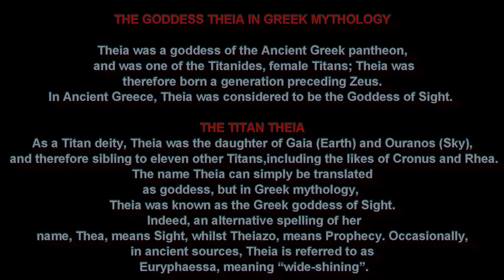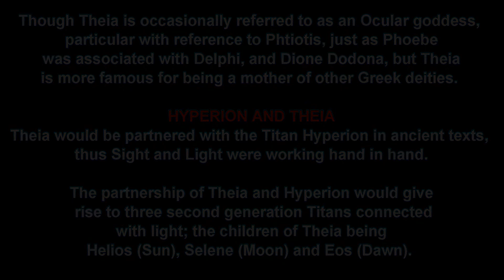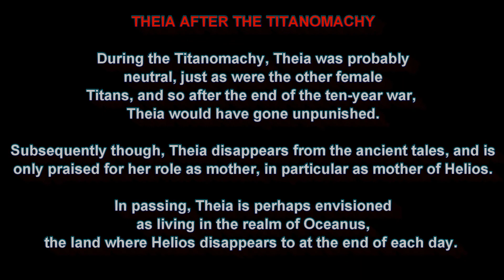THEIA - a goddess of the Ancient Greek pantheon, one of the Titanides in Greek mythology.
THE GODDESS THEIA IN GREEK MYTHOLOGY

Theia was a goddess of the Ancient Greek pantheon, and was one of the Titanides, female Titans; Theia was therefore born a generation preceding Zeus. In Ancient Greece, Theia was considered to be the Goddess of Sight.

THE TITAN THEIA

As a Titan deity, Theia was the daughter of Gaia (Earth) and Ouranos (Sky), and therefore sibling to eleven other Titans, including the likes of Cronus and Rhea.

The name Theia can simply be translated as goddess, but in Greek mythology, Theia was known as the Greek goddess of Sight. Indeed, an alternative spelling of her name, Thea, means Sight, whilst Theiazo, means Prophecy. Occasionally, in ancient sources, Theia is referred to as Euryphaessa, meaning “wide-shining”.

Though Theia is occasionally referred to as an Ocular goddess, particular with reference to Phtiotis, just as Phoebe was associated with Delphi, and Dione Dodona, but Theia is more famous for being a mother of other Greek deities.

HYPERION AND THEIA

Theia would be partnered with the Titan Hyperion in ancient texts, thus Sight and Light were working hand in hand.

The partnership of Theia and Hyperion would give rise to three second generation Titans connected with light; the children of Theia being Helios (Sun), Selene (Moon) and Eos (Dawn).

THEIA AFTER THE TITANOMACHY

During the Titanomachy, Theia was probably neutral, just as were the other female Titans, and so after the end of the ten-year war, Theia would have gone unpunished.

Subsequently though, Theia disappears from the ancient tales, and is only praised for her role as mother, in particular as mother of Helios. In passing, Theia is perhaps envisioned as living in the realm of Oceanus, the land where Helios disappears to at the end of each day.